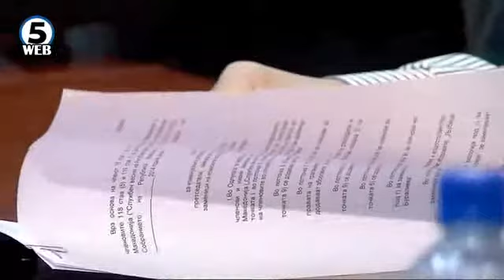Грчева и Буралиева се вклучија во работата на собраниските комисии